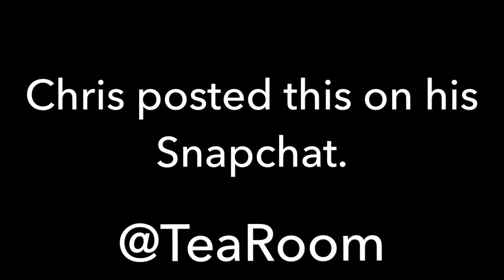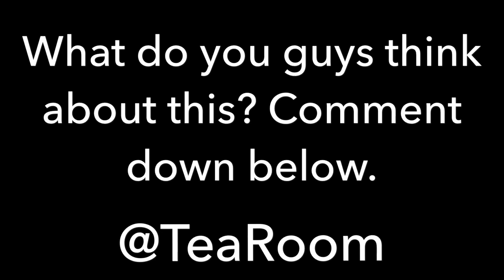CHRIS AND QUEEN ARE EXPECTING A BABY GIRL?!?!